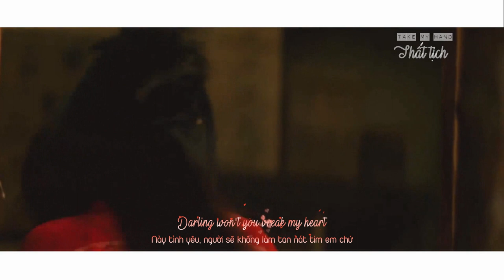🎧 TAKE ME HANDS - 苏喂苏喂 | Daishi Dance feat Cecile Corbel | Lyrics -Vietsub | Thất Tịch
LYrics:
In my dreams
Từ giấc mơ của em
I feel your light
Em cảm nhận được ánh sáng từ người
I feel love is born again
Em nhận ra tình yêu này lại được tái sinh

Fireflies
Những con đom đóm
In the moonlight
Dưới ánh trăng ngà
Rising stars
Như những vì sao đang ló dạng
Remember
Cố nhớ lại
The day
Cái ngày mà
Em đã sa vào lưới tình người tạo ra

Darling won't you break my heart
Này tình yêu, người sẽ không làm tan nát tim em chứ

Ngay lúc này hãy nắm chặt tay em
Stay close to me
Và ở gần bên em
Be my lover
Làm người em yêu

Người sẽ không để em rời xa

Bây giờ người khép mi lại

Và rồi người sẽ thấy
There's a rainbow
Những dãy cầu vòng

Riêng cho người và em
As I wake up
Mỗi khi em tỉnh giấc
I see your face
Em luôn thấy gương mặt người
Em nhận ra tình yêu này xuất hiện lần nữa
Cherry blossom
Anh đào chớm nở

Flying birds
Những cánh chim bay
In the sky
Trên trời cao

Người có thấy

The sun
Ánh dương
That is shining on the fields
Đang chiếu xuống khắp cánh đồng
Is it shining in
Liệu nó có thể chiếu vào
Your heart
Con tim người
Take my hand now

Ở cạnh bên em
Be my lover
Won't you let me go
Người có nỡ để mất em?
Close your eyes now
Bây giờ khép mi anh lại

Anh sẽ thấy
There's a rainbow
Dải cầu vồng
For you and me
Chỉ dành cho chúng ta mà thôi
And I dream of you
Em vẫn luôn mơ về người

Every night
Mỗi tối
Cause's there only you
Bởi chỉ có mỗi người

Trong tâm trí em
Will you be
Liệu người sẽ là

A stranger or a friend in my life
Một người qua đường hay là người cùng đường với em đây

Darling won't you break
Này người thương, anh sẽ không làm tan vỡ
My heart
Con tim em chứ
Giờ hãy nắm chặt tay em
Stay close to me be my lover
Bên em và trở thành người em yêu

Người sẽ không đẩy em ra xa nữa chứ
Giờ người hãy nhắm mắt lại
And you will see
Và người sẽ thấy
There's a rainbow
Những dãi cầu vòng
Của riêng đôi ta
Ngay lúc này hãy giữ chặt tay em
Stay close to mebe my lover
Ở cạnh em và em muốn người là của em
Em sẽ không rời người
Nhắm mi người lại
There's a rainbow for you and me
Những dãy cầu vòng của riêng hai ta